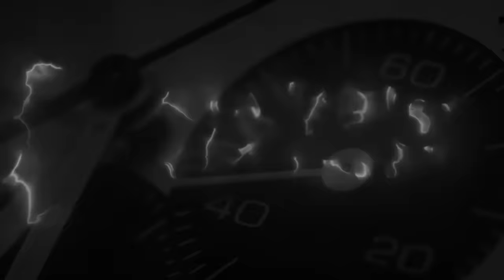Io indosso Rolex e Pagani Design... alla faccia vostra